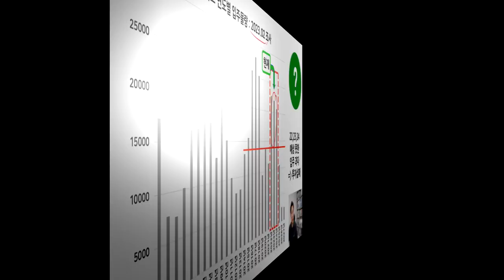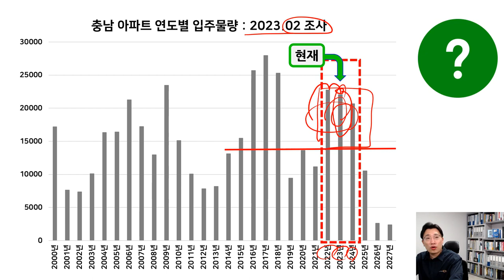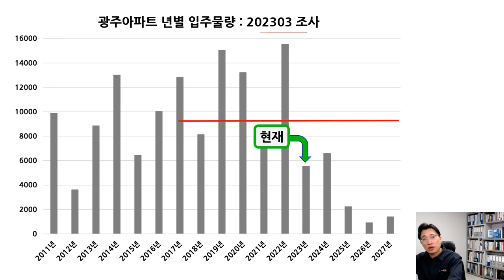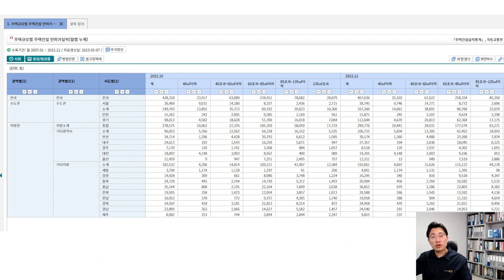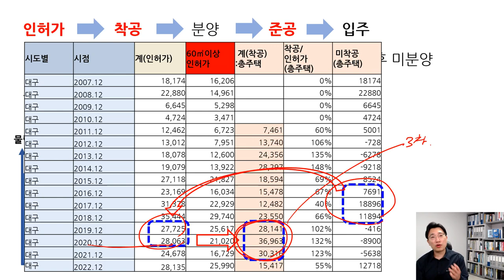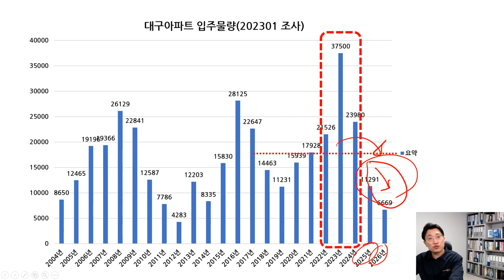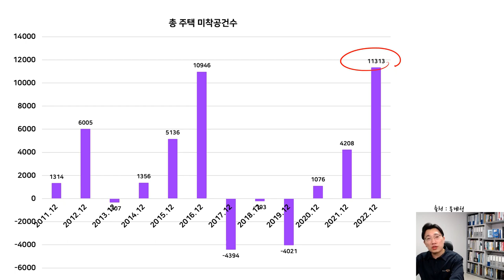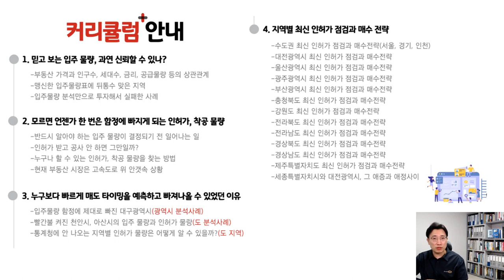아파트 입주물량의 함정 대구 천안 등 전국부동산 분석 특강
나만 모르는 요즘 부부들의 현명한 내집마련 전략(경매무료강의)